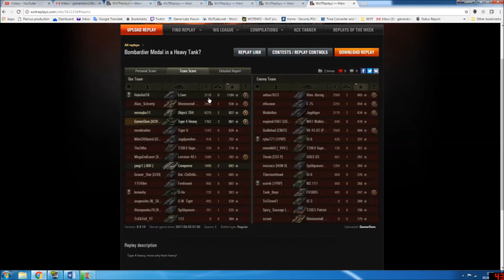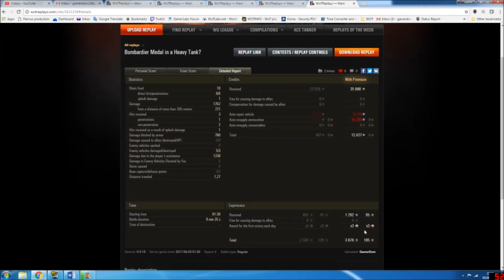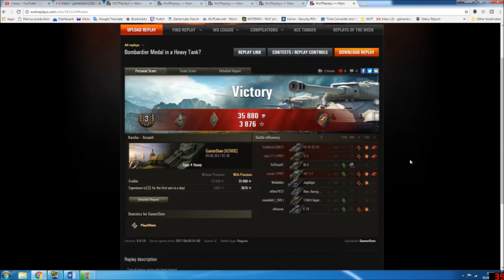WOT: How I play.... Bombardier Medal in a Heavy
Sorry to be boring but I just love the Japanese tier 9 Super Obese Type 4 Heavy with its massive HE firing gun and thick armour. But this was a first for me - a bombardier medal in it for two kills with one shell - and I never even noticed it until the results screen!

I used the Solo Mod Pack in my games - if you are interested check out